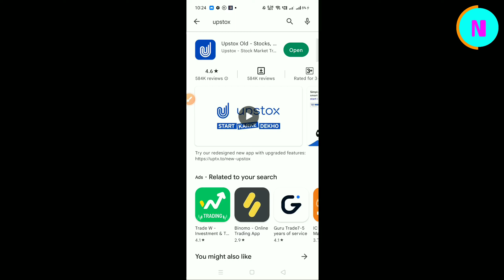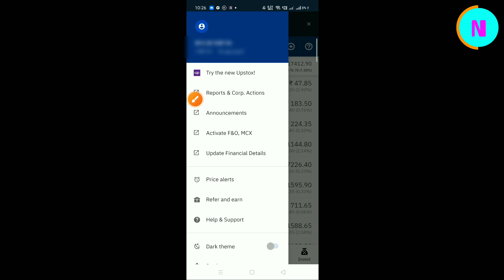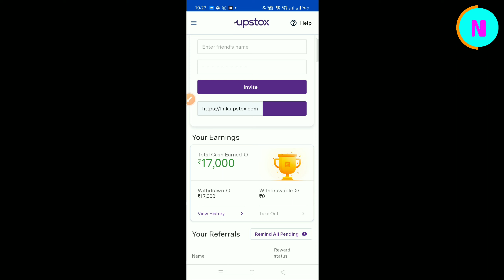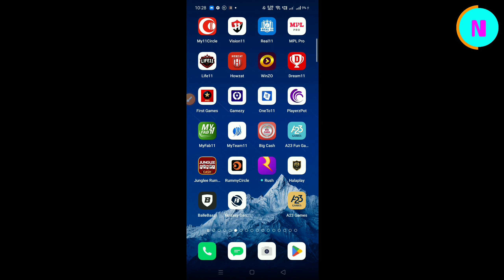upstox refer and earn new update | upstox latest referral offer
By,
NAVIN KUMAR

🟥 Navin Jobs